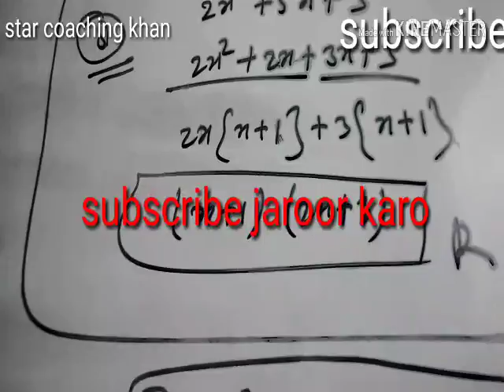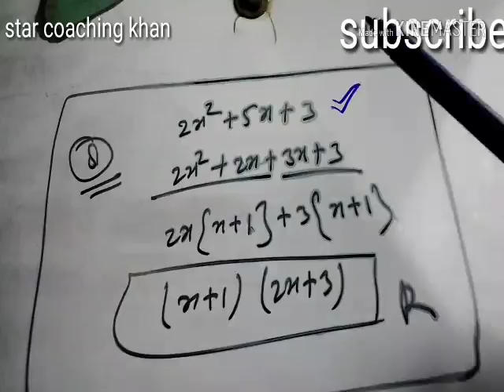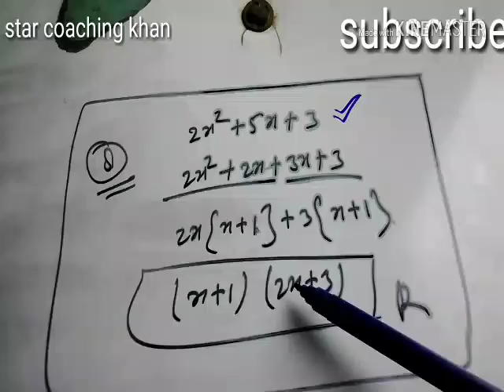(Algebra factor) high school exam important question